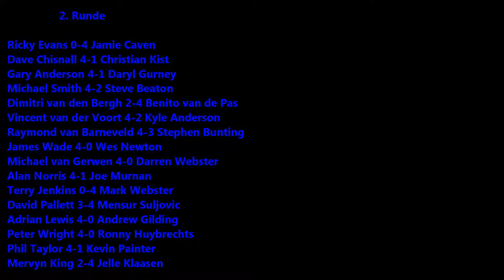Ergebnisse PDC World Darts Championship 2016 2. Runde